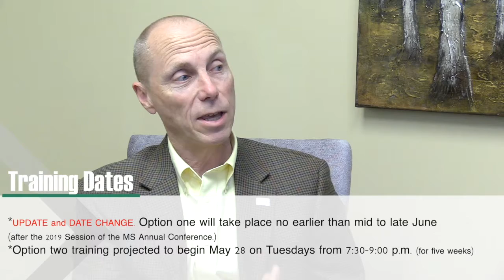James Mason / Question 7: What's the projected schedule for the three training options?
District Gathering Summary Question 7: What's the projected schedule for the three training options?